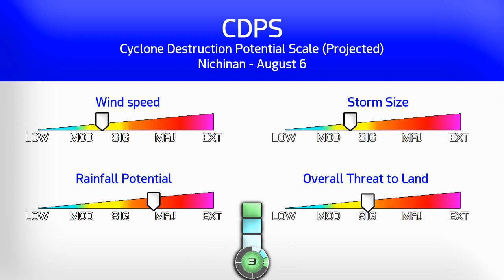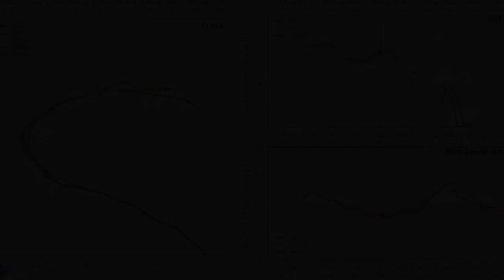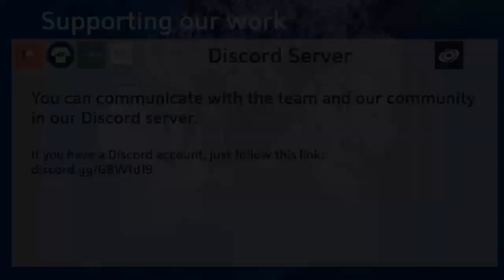Typhoon Francisco to make landfall soon - 9pm JST August 5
Francisco has been upgraded to typhoon status by the Japan Meteorological Agency this evening, and the JTWC are expected to follow suit soon. The storm is nearing the coast of Kyushu, where it is expected to make landfall on Tuesday morning or early afternoon local time. The storm is currently carrying winds of 75mph, and further intensification is possible until landfall as the storm has favourable conditions for this.
After landfall, Francisco is expected to weaken drastically and strike South Korea as a tropical storm, before curving back out towards the northeast and turning post-tropical.
Rainfall totals could reach 250mm in Kyushu, and over 150mm in southeastern Korea.